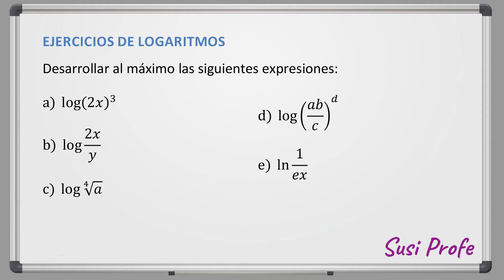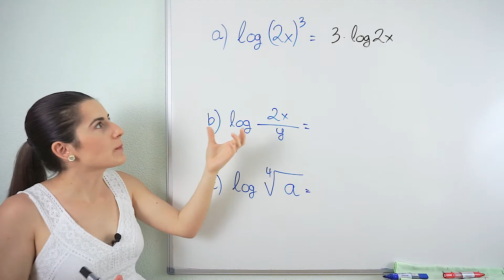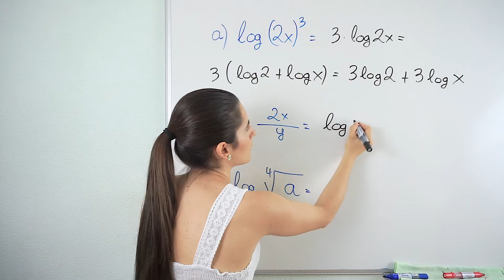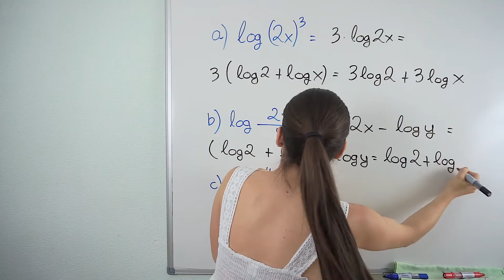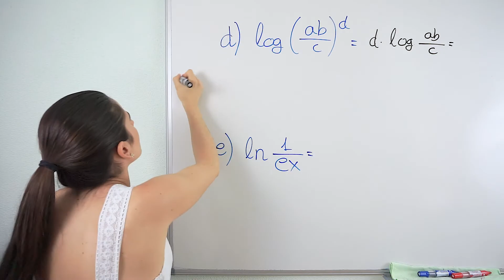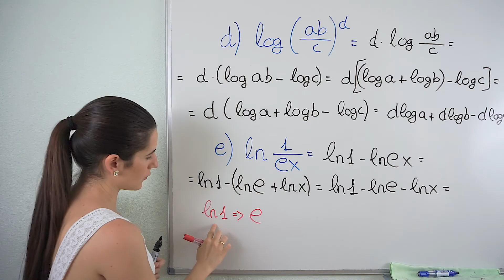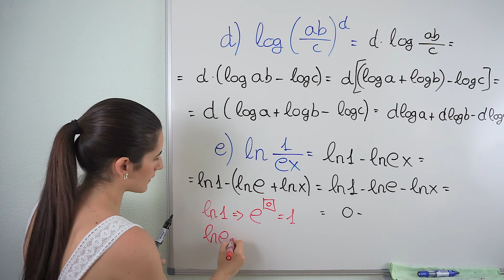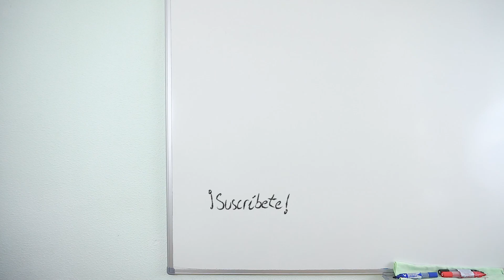DESARROLLAR al Máximo Expresiones LOGARÍTMICAS 📝 Ejercicios de Logaritmos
Resolvemos cinco ejercicios de logaritmos de diferente dificultad.

⏰ TIEMPOS:
00:00 Introducción
00:22 Enunciados de los Ejercicios
00:37 Ejercicio 1 (potencia)
02:29 Ejercicio 2 (fracción)
03:50 Ejercicio 3 (raíz)
04:45 Ejercicio 4 (potencia y fracción)
06:38 Ejercicio 5 (ln de fracción con e)